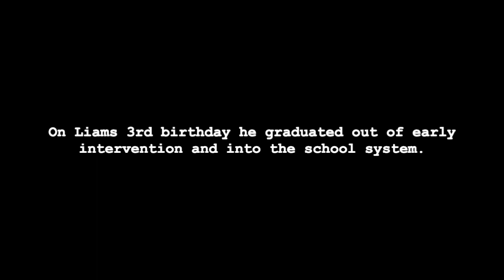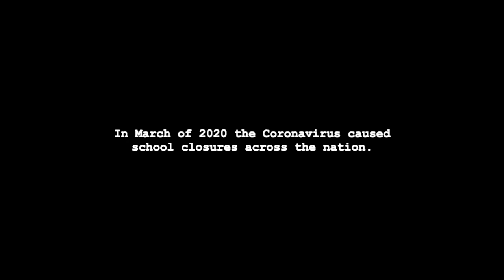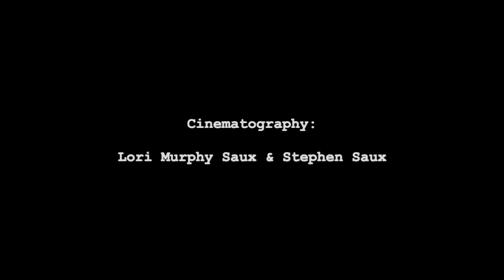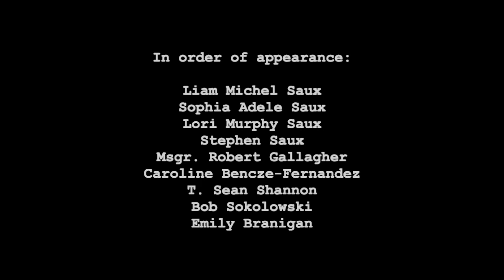ENOUGH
A short documentary by Lori and Stephen Saux.